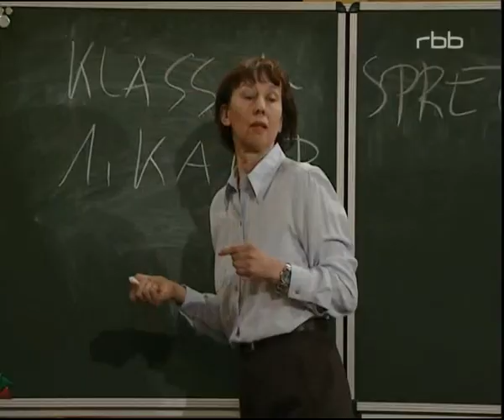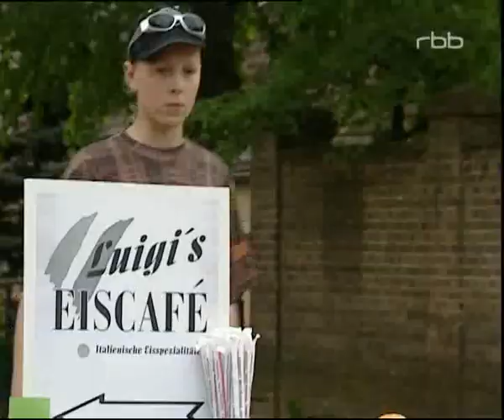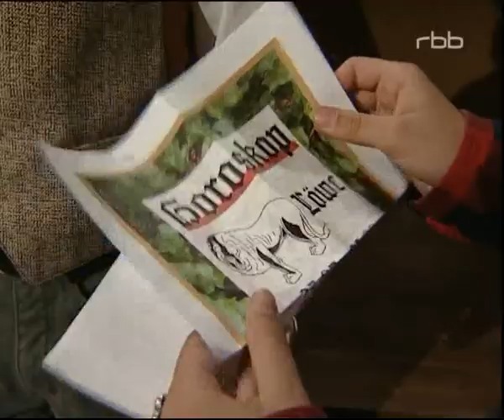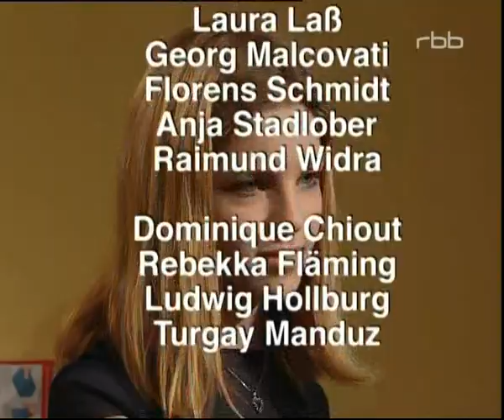Schloss Einstein Folge 04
Klassensprecherwahl auf Schloss Einstein! Katharina, die bisher jedes Jahr zur Klassensprecherin gewählt wurde, gibt sich siegessicher und betrachtet die Wahl als reine Formsache. Doch der pfiffige Tom hat da eine ganz andere Idee: Er findet Nadine, die „Neue", sehr sympathisch und schlägt sie als Gegenkandidatin vor. Um seinem Vorschlag auch zum Erfolg zu verhelfen, ernennt er sich zu Nadines Wahlkampf-Manager und scheut sich auch nicht vor kleineren Manipulationen: Mit Alexandras Hilfe fälscht er beispielsweise die Horoskope von beiden Kandidatinnen und kann so Nadines Erfolg prognostizieren. Katharina schäumt vor Wut, versucht Nadine einzuschüchtern und startet eine üble Kampagne gegen ihre Konkurrentin. Als Katharina erkennt, dass sie in Nadine eine echte Rivalin hat, ändert sie ihre Strategie: Sie bietet Nadine großherzig die Position der stellvertretenden Klassensprecherin an. Ganz andere Sorgen hat hingegen Oliver: Er gesteht seinem einzigen Freund im Dorf, Ingo, dass er nicht von einer Horde Internatsschüler, sondern versehentlich von Marc niedergeboxt wurde. Er bittet Ingo, den geplanten Rachefeldzug gegen die Internatsschüler abzublasen. Doch Ingo ist das völlig egal. Rache muss sein! Als er mitbekommt, dass Oliver zusammen mit Marc und Budhi Fahrrad fährt, wird Ingo skeptisch: Hat Oliver die Seiten gewechselt? Nun schlägt Wolfs Stunde: Beim „Kriegsrat" der Dorfjugend weist er nach, daß Oliver ein abtrünniger „Internatsfuzzi" geworden ist, und Verräter müssen bestraft werden!